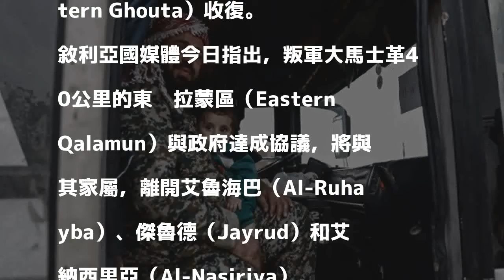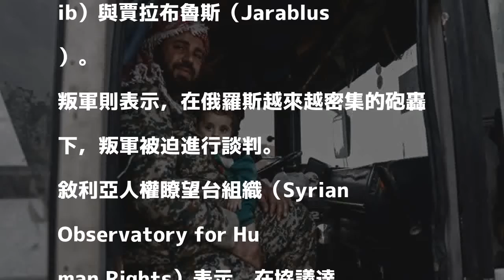與敘利亞政府達協議 大馬士革郊外3000叛軍向北撤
〔即時新聞／綜合報導〕敘利亞叛軍在與政府達成協議後，今（21）日從大馬士革東北方開始撤離至敘國北部。估計共有3200名武裝份子，與其家屬向北撤離。

發表評論評論如下。